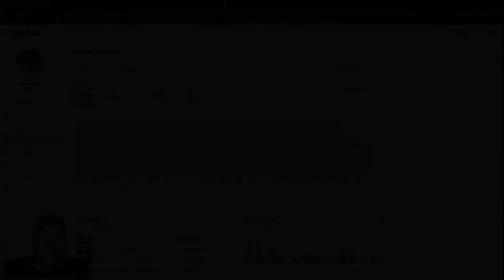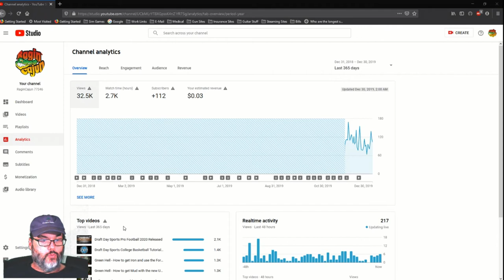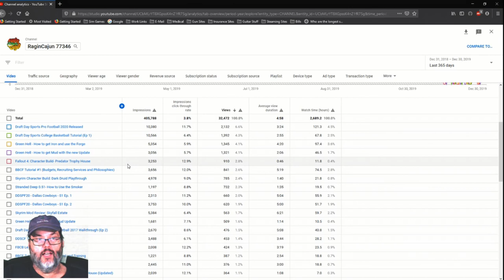An RC Wish To All of You: Happy New Year for 2020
Just wanting to wish you, my channel viewers & subscribers, a Very Happy, Healthy and Prosperous New Year for 2020.  Thank you so much for giving of your time to me and my channel.